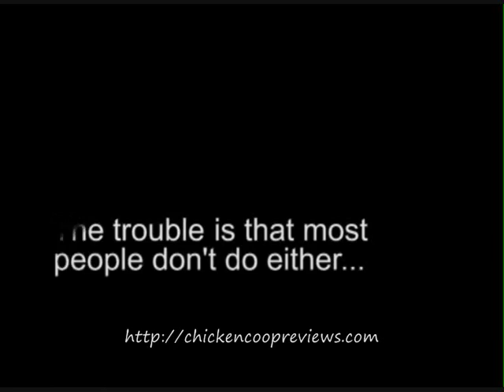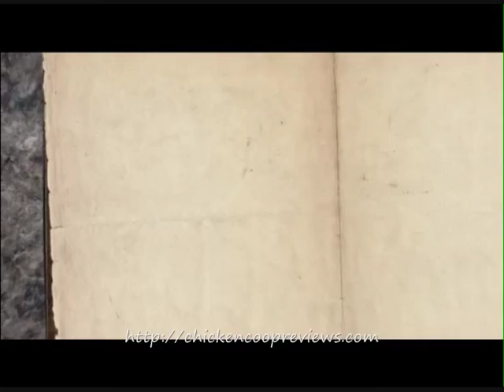DIY-Chicken-Coop.wmv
CHICKEN COOP BUILDING ESSENTIALS

Chicken coops come in many forms and sizes. There are several brands of chicken coop kits and design blueprints are so varied that  choosing one to fit your needs can be  a challenge. Whether you are planning to build a chicken coop as a backyard hobby or as a full scale poultry business, there are essential factors you must consider if you want it to be enjoyable and profitable. Whatever design you or make you eventually  choose- it would be wise to make a check for the following design essentials:

1-VENTILATION-Your structure must have proper ventilation. You must pay due attention to the climate and conditions that will affect your chicken. If you are in warm , dry areas -- keep them cool and the air hydrated. If you are in cold climate- have ample lighting to generate much needed heat to keep them warm. Do make sure there is sufficient airflow and that ventilation is good in all areas. This can help to battle the intense heat at noontime as it allows air to move in and out instead of trapping hot air in. A good design will provision for weather extremes.

2-SAFETY AND SECURITY-Your poultry has its share of predators. Foxes, owls, rats , raccoons all prey on chicken and so there are dangers whether you are in an urban or rural area. It is wise to invest in only quality standard material that is sturdy and secure.  When building, remember that investing in good material is always worth it as low quality wears easily and replacement and fix it jobs can be very costly not to mention time-consuming.  Do not compromise on safety as predators will device ways and means to get to their prey and this barrier is your poultry's only defense. Moreover, once they have experiences a successful attack they will most certainly come back for more and will be twice as bold.

3- SANITATION. Keeping the coop clean and dry is a necessary daily occupation but it need not be tedious. A good design will make cleaning swift and easy.  Proper drainage is the main deterrent against disease and bacteria that can spread from droppings and stale water so make sure your floors are tilted for easy hassle free washing down of debris and prevention of water or urine accumulating in any part of the coop. Keep in mind that droppings can harbor deadly diseases that can contaminate your chicken count very rapidly. For this reason it is imperative that sanitation be on top of your priority list.

Whatever your design, whether old fashioned, conventional or modern, fixed or portable, these 3 essentials are the fundamental factors to take into account when building a proper chicken coop. These are the minimum requirements.  However,  any serious poultry farmer will want to equip himself with as much know how and information as possible before beginning to construct his coop. Remember that thorough research and preparation can bring you financial rewards and even an enjoyable , trouble free poultry raising experience.